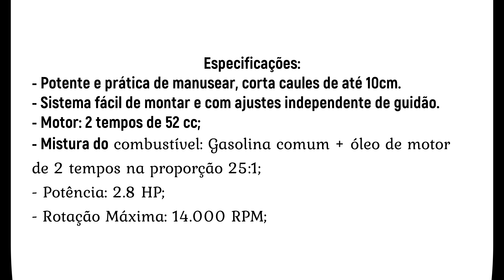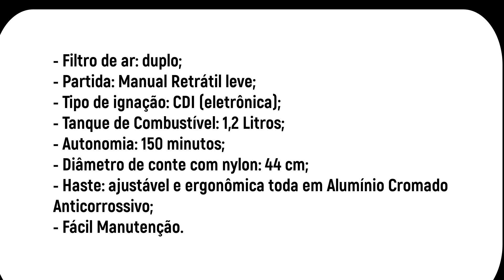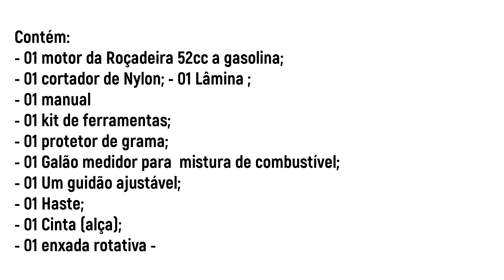850 promoção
ME CHAMO ENILSON RIBEIRO E SOU O ADMINISTRADOR DESTE CANAL.  O CANAL SÍTIO TERRA VIVA. ESTAMOS AI COM MAIS DE 10 MIL INSCRITOS E TODOS OS SEGUIDORES NÃO DO MEIO RURAL OU SIMPATIZANTES. 1 AGRADEÇO OS QUE ESTÃO INSCRITOS
MEU CANAL ESTÁ ABERTO  PARA PROPOSTA DE DIVULGAÇÃO DO SEU PRODUTO OU EMPRESA. DESDE QUE SEJA UM PRODUTO QUE TENHA UTILIDADE NO MEIO RURAL. GRAVAMOS SEU VÍDEO E APRESENTAMOS AQUI EM NOSSO CANAL.APRESENTAMOS SEU PRODUTO OU EMPRESA DE MANEIRA SERIA.